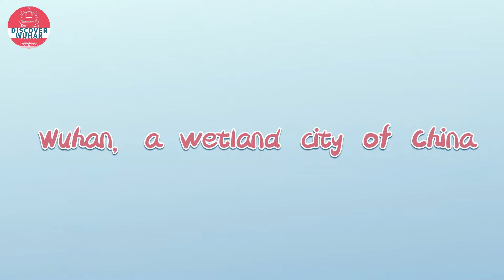Tribute to Kung Fu Panda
The Baer's pochard follows A-Bao  to learn boxing on the bank of Fuhe Wetland. Hey! Ha! The two quickly go through a few martial arts moves. Soon, they are exhausted and lie down together on the grass. It seems that only their good appetite can compete with Panda Po.